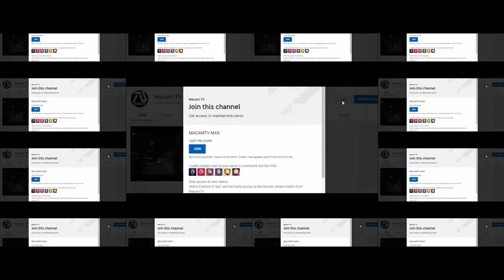ROCKY VII [HD] Teaser Trailer #3 - Sylvester Stallone, Dolph L | Rocky Balboa Returns | Fan Made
Rocky returns once again to MacamTV with this awesome preview!

This is a preview of what I'm working on releasing the full version soon to MacamTV!

►MacamTV's Purpose

Editing Details:

VIDEO CREDITS | CREED + DELETED SCENES | ROCKY BALBOA DELETED SCENES | GRUDGE MATCH | SYLVESTER STALLONE PHILLIPS WATCH | JUST MERCY (2019) | TIDE COLD CALLERS - MR. T COMMERCIAL BY TIDE | APPLE MACBOOK AIR GREEN SCREEN | BILBOARD GREEN SCREEN | ROCKY CHAMPIONSHIP BELT REVIEW BY STEVE STONE | CINEMATIC BOXING BY KOI MEDIA PRODUCTIONS | NEVER BACK DOWN 2 | FALCON RISING (2014) | MADTOWN (2018) |
MUSIC CREDITS | ONLY THE BRAVE TRAILER MUSIC | ROCKY THEME COVER BY KFIR OCHAION | EYE OF THE TIGER COVER BY ROBERTSPURLING | WWE ROCKY CHANTS

The plot is similar to trailer #2 about Rocky Balboa Jr. withdraws from a major boxing contest after feeling unable to live up to his father's legacy. Rocky Balboa, his father, returns from retirement to face his son's opponent, proving that age is nothing more than a number when you have the will.

Rocky VII dream trailers 1 and 2 encouraged me to view the entire Rocky franchise. In Rocky's universe, we wanted to witness the same characters, such as Adonis Creed and his son. Creed will be a sidekick to Rocky Jr. and will be pals with him. I needed to add new elements to make this a better version, one of which is the renowned Eye Of The Tiger motif. In the end, I got a little creative with the Rocky chants from WWE that I added in the backdrop.